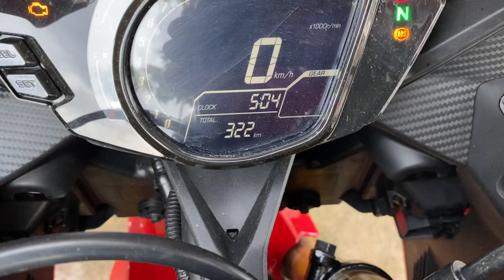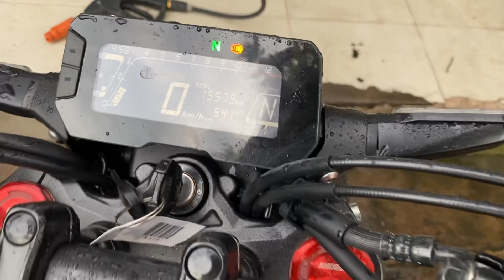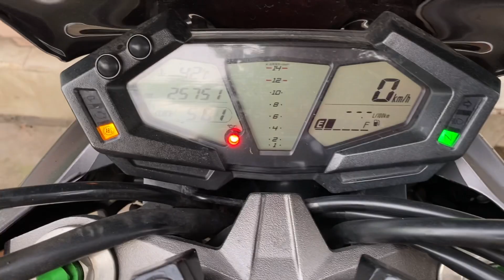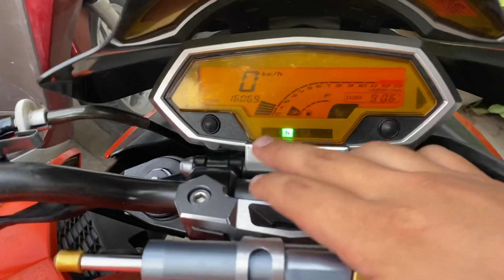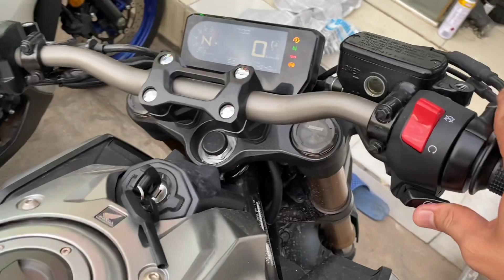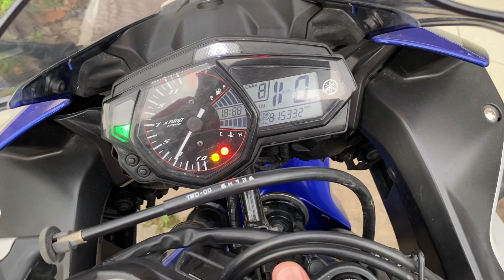Hàng về 10 xe moto đủ loại cho ae tham khảo. Cb650r , z1 , z8 , cbr250rr , R3, cb150r.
❤️điện thoại hoặc zalo ❤️
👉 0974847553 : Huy